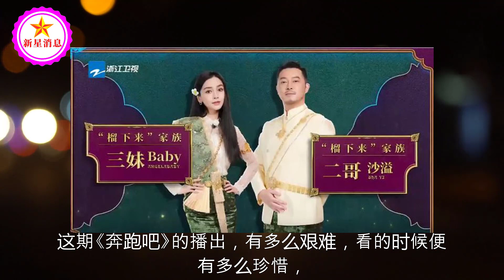不负两周等待，《奔跑吧》泰国篇终于播出，范丞丞白鹿携手做恶人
不负两周等待，《奔跑吧》泰国篇终于播出，范丞丞白鹿携手做恶人 | 新星消息